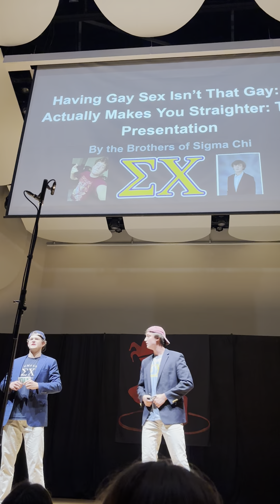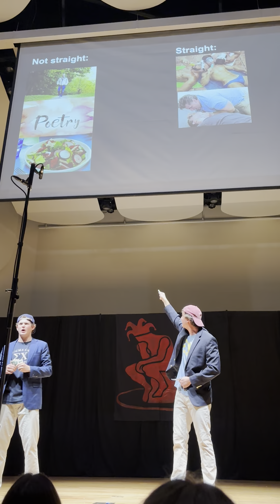Super Straight Machi Slideshow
Originally performed April 3rd 2024 in Brendle Auditorium for Pants Down.